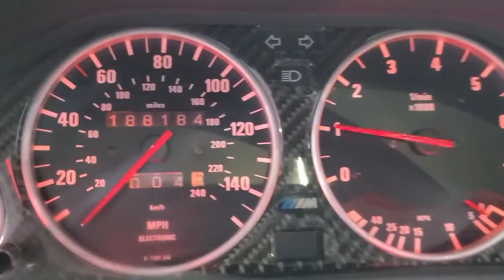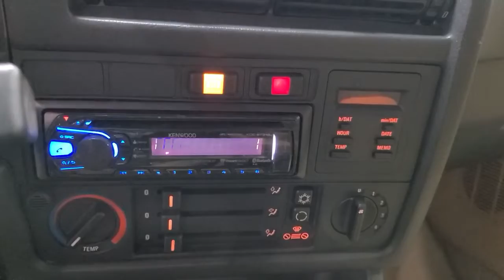1991 BMW 3 Series 325iX - Lombard, IL